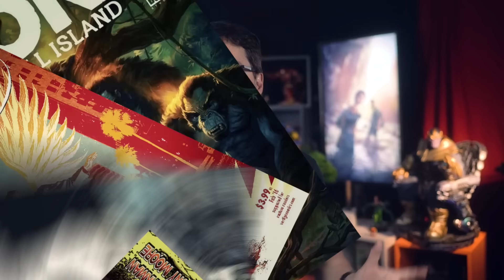QUEM SÃO OS VAGALUMES EM THE LAST OF US?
Se tem uma coisa que a gente já aprendeu com filmes e séries de apocalipse “zumbi”, é que devemos ter mais medo dos vivos do que dos mortos, nesse caso dos infectados. Então será mesmo que a gente não precisa ficar de olho nesses vagalumes? Será que o Joel realmente deve confiar e entregar a Ellie pra eles? Claro que os Vagalumes não são só baderneiros e pichadores, o grupo dos Vagalumes são a resistência contra a FEDRA e peça fundamental na história dos jogos e com toda certeza desse mudo, na série eles também vão ter toda essa importância. Agora, pareceu que ele tão querendo o bem da humanidade não pareceu? Querendo estudar a Ellie e achar uma cura pra salvar todo o mundo, mas você não se perguntou por que o Joel ficou pistola com o Vagalume que foi falar com ele no beco? Será que os Vagalumes são mesmo a salvação? Será que eles não são iguais ou piores que a FEDRA? Ou só é o Joel que é um homem casca grossa que não confia mais em nenhum humano não infectado?

AC Alphaville
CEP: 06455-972